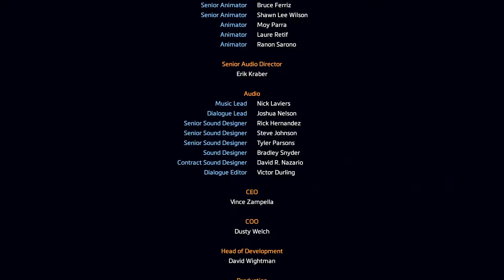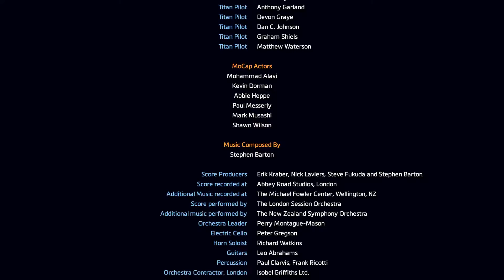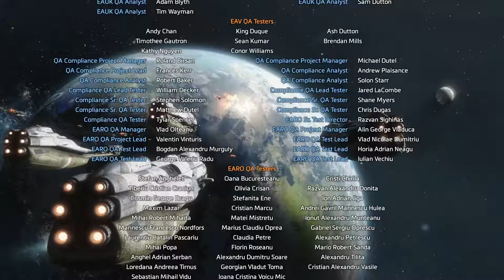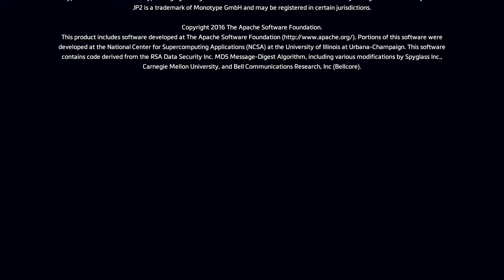Titanfall 2 (Kampagne) Lets Play - Deutsch - Das Ende [#12]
«TITANFALL 2»

Titanfall 2 ist ein Computerspiel, das von Respawn Entertainment entwickelt und von Electronic Arts veröffentlicht wurde. Der Ego-Shooter ist die Fortsetzung von Titanfall (2014) und wurde am 28. Oktober 2016 weltweit für das Betriebssystem Microsoft Windows sowie die Spielekonsolen PlayStation 4 und Xbox One veröffentlicht. In Titanfall 2 kontrollieren die Spieler Titanen, Exoskelette im Mech-Stil und ihre agilen Piloten mit Fähigkeiten wie Wandlaufen und Unsichtbarmachen. Die Einzelspieler-Kampagne spielt in einem Military-Science-Fiction-Universum und erzählt die Geschichte von Jack Cooper, einem Infanterist der Grenzmiliz, der sich nach einem Unfall mit dem Titan BT-7274 verbindet. Gemeinsam machen sie sich auf den Weg, um die Interstellar Manufacturing Corporation (IMC) davon abzuhalten, eine Massenvernichtungswaffe zu aktivieren.

Die zweijährige Spiele-Entwicklung begann Mitte 2014. Im Unterschied zum Vorgänger wurde das Spiel um eine Einzelspieler-Kampagne ergänzt, um die Käufergruppe zu erweitern. Das Entwicklerteam entwickelte verschiedene Ideen und Prototypen und integrierte sie zu einer kohärenten Kampagne. Das japanische Anime Suisei no Gargantia (2013) und Buddy-Filme sowie das Videospiel Half-Life (1998) inspirierten die Kampagne und Erzählung des Spiels. Das Team überarbeitete auch das Progressionssystem und nahm geringfügige Änderungen am Mehrspielermodus vor, um das Spiel fairer zu gestalten. Die Spiel-Engine basiert auf der Source Engine von Valve und ist eine Weiterentwicklung von Titanfall. Stephen Barton komponierte die Musik und entwickelte das Sounddesign.

Das Videospiel erhielt positive Kritiken.[1] Die Einzelspieler-Kampagne wurde für ihr Design und ihre Ausführung gelobt, ebenso wie die Mehrspieler-Modi, die auf der Grundlage des Vorgängerspiels aufbauen. Trotz der positiven Resonanz entwickelte sich Titanfall 2 kommerziell schlechter, da es in einem „überfüllten“ Release-Fenster verkauft wurde, das zwischen der Veröffentlichung der Triple-A-Shooter Battlefield 1 (21. Oktober 2016) und Call of Duty: Infinite Warfare (4. November 2016) platziert wurde. Das Spiel wurde für mehrere Auszeichnungen zum Jahresende nominiert, darunter Game of the Year und Best Shooter Awards, die mehrere Spielezeitschriften vergeben. Auch nach der Veröffentlichung entwickelte Respawn das Spiel weiter und stellte mehrere Updates und kostenlos herunterladbare Inhalte (DLC) zur Verfügung.

Andere Projekte:

Minecraft ?

Ich hoffe, Ihnen gefällt das Video, lassen Sie es mich wissen, wenn Sie Ideen zu anderen LetsPlay´s haben, die Sie gerne von mir sehen würden. Ich bin immer auf der Suche nach neuen Ideen für neue Videos